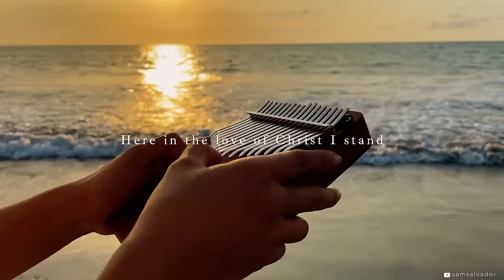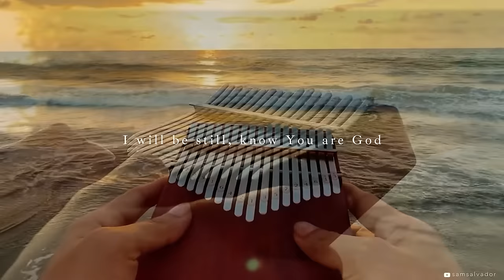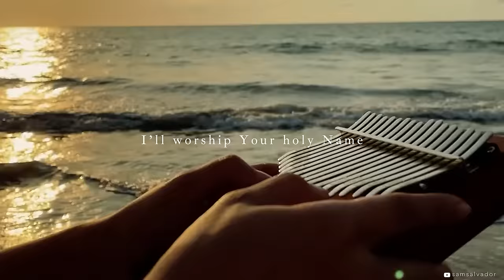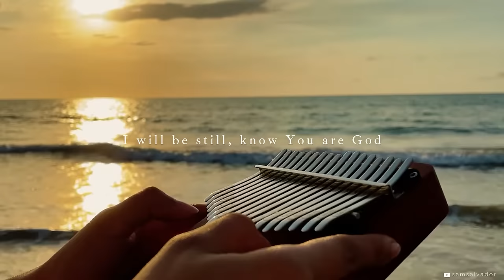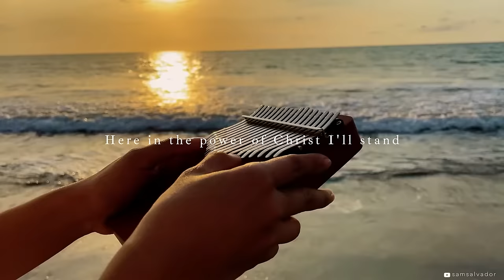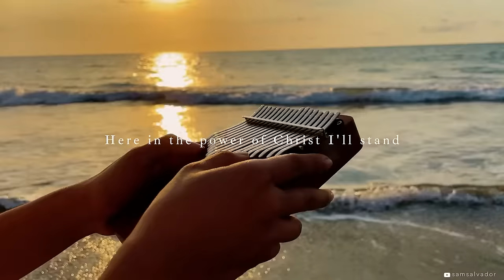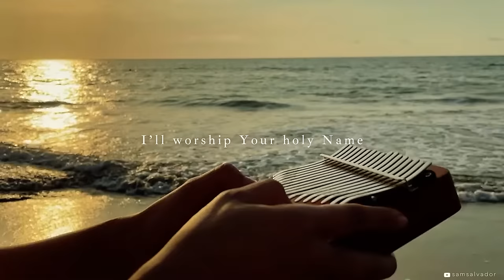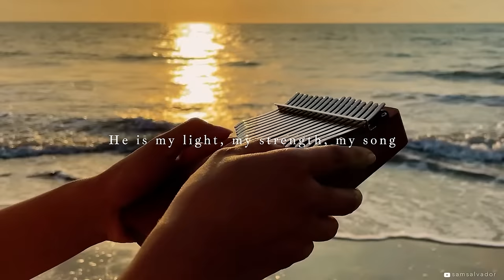【1 HOUR】Relaxing Worship Kalimba Music for Prayer, Meditation, Sleeping, Studying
1 Hour of Relaxing Worship Kalimba Music for Prayer, Meditation, Sleeping, Studying

For all the blessings I have received and all the strength that has been lent to me, I am eternally grateful.
☆p l a y  t h e  k a l i m b a☆

🎹1. KALIMBA
Zany Wooden Kalimba
8 Key Kalimba

🎤2. MICROPHONE
Blue Yeti

📷3. CAMERA
Canon 90D